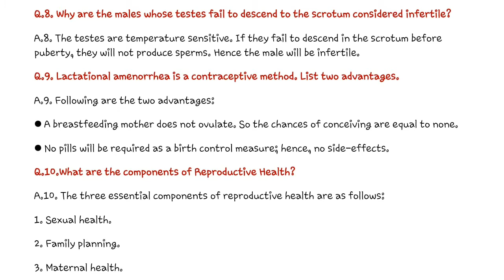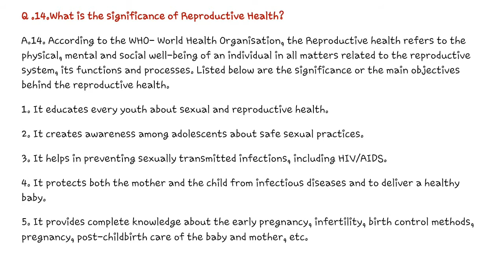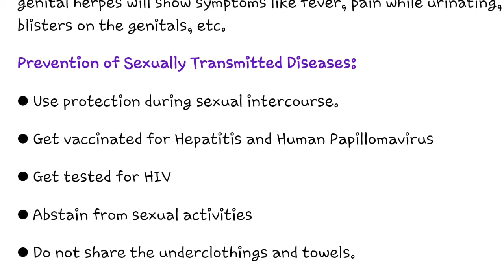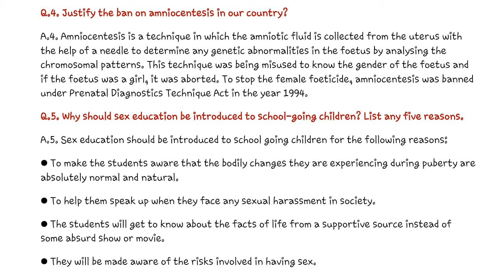📚💥 IMPORTANT QUESTIONS FOR COMPARTMENT EXAMS | CBSE CLASS 12TH | CHAPTER-4 | REPRODUCTIVE HEALTH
KEYWORDS:- IMPORTANT QUESTIONS FOR CLASS 12TH COMPARTMENT EXAM BIOLOGY CHAPTER-4 REPRODUCTIVE HEALTH

Thanks.